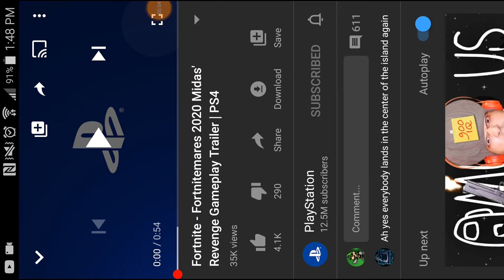Fortnite - Fortnitemares 2020 Midas' Revenge Gameplay Trailer | PS4 REACT 😱